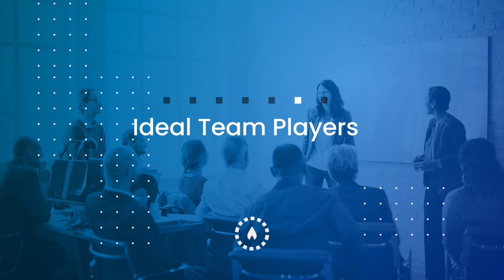[Preview] Pat Lencioni teaches on Leading a Parish - Ch. 20: Humble, Hungry, Smart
Introducing Revive Parishes, a new online platform to train your parish staff and volunteers for mission success. Learn from experts like Julianne Stanz, Fr. Mike Schmitz, Mark Hart, and many others in key areas of parish life.  One annual membership, unlimited courses for your parish.